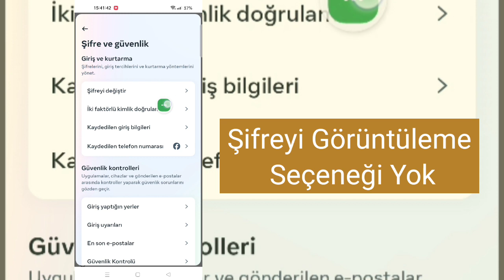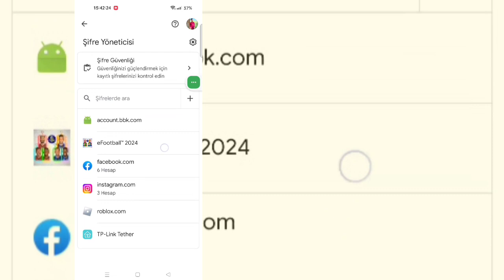Facebook Parolanızı Nasıl Görebilirsiniz!! Facebook Şifrenizi Unuttuysanız Nasıl Görebilirsiniz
Unuttuysanız Facebook Şifrenizi Nasıl Görebilirsiniz (Güncelleme 2024)

 Bugün size unutursanız Facebook Şifrenizi Nasıl Göreceğinizi göstereceğim.  Unuttuysanız Facebook Şifrenizi Nasıl Göreceğinizi öğrenmek için bu videoyu izleyin

 Unuttuysanız Facebook Şifrenizi Nasıl Göreceğinizi Öğrenin